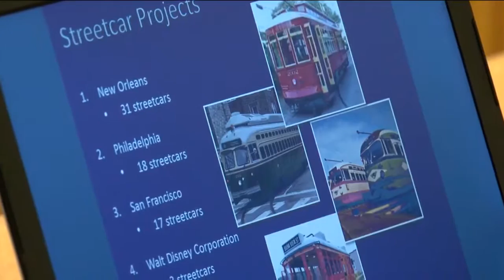Progress Report Expected For Milwaukee Streetcar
We should learn more Friday about the timing of Milwaukee's impending streetcar project.